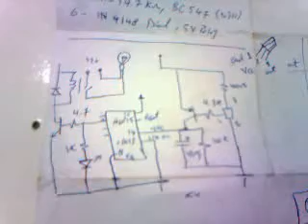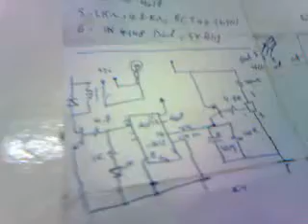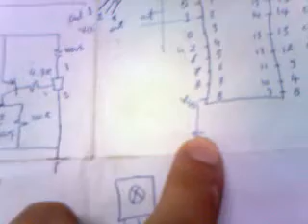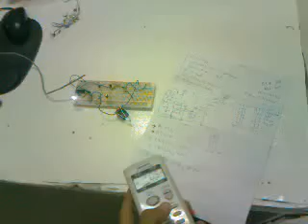remote control infra red project (by A shraf El HamaHmy)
a simplest infra red circuit to control any device wireless with any infrared remote control ..the circuit diagram can be found in here